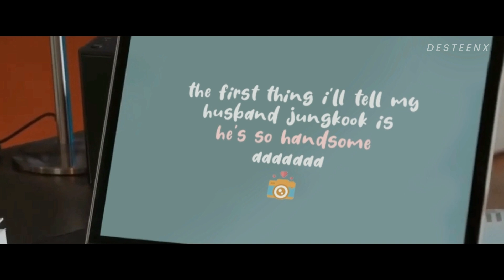dream wedding • jikook au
by: hazel faith ft. michael pangilinan
editor: after effects, photoshop cs6, and wondershare filmora